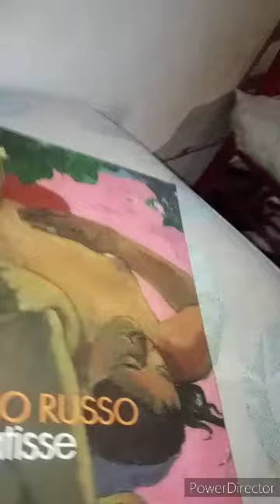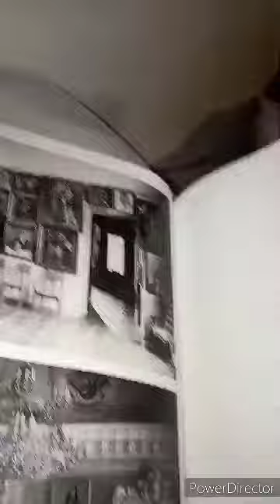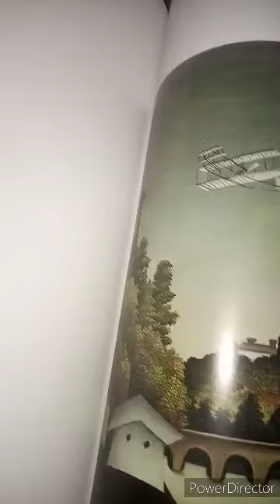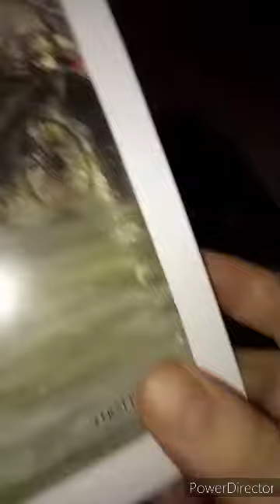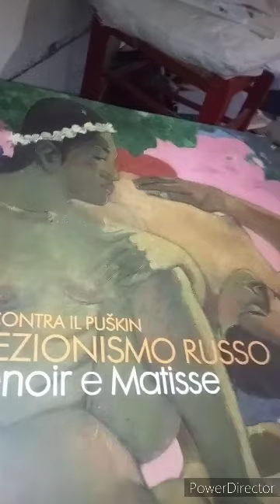Brera incontra il Puskin. Collezionismo Russo tra Renoir e Matisse